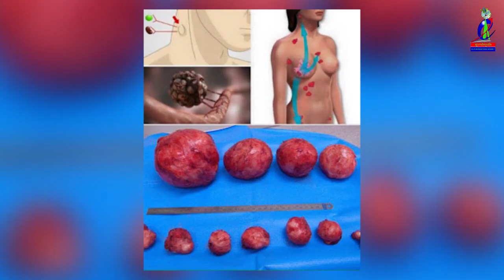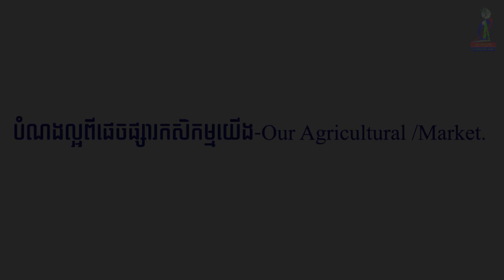ដើមក្បាលរុយអាចជួយព្យាបាលដុំគីសCan help cure tumors!